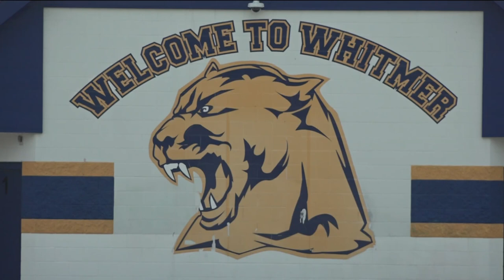Whitmer High School shooting update: Suspect arrested in Texas, facing multiple charges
The 22-year-old suspect is also facing charges in a drive-by shooting that resulted in one death.